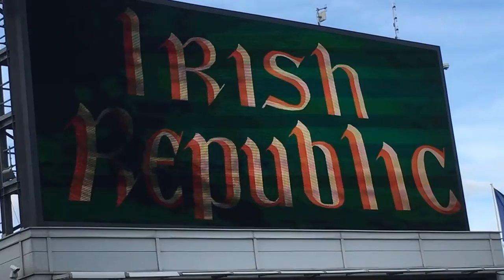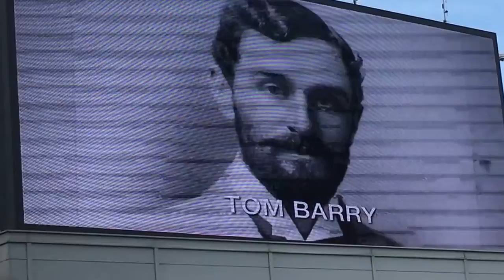Laochra - The GAA commerates 1916